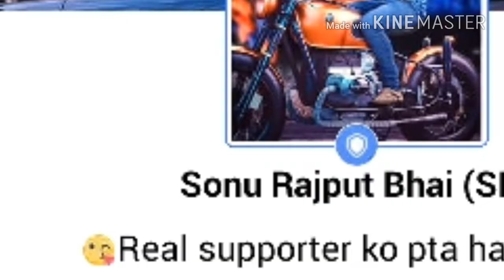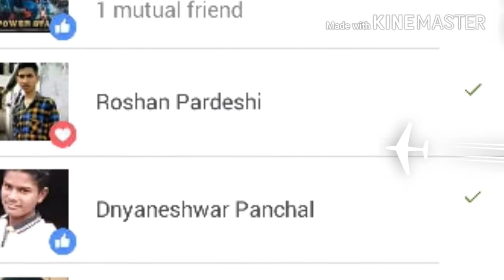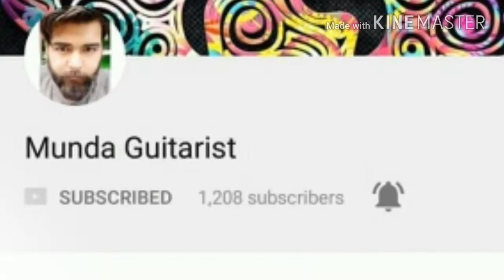Sonu Rajput, Gopal Singh, Pinky Singh, Arun Yadav ka Really Video!!!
Sonu Rajput, Gopal Singh, Pinky Singh, Arun Yadav, Bhola Mishra, Bishu Sarkar, Pritam Mandal ka Really Video

Pick Video. !